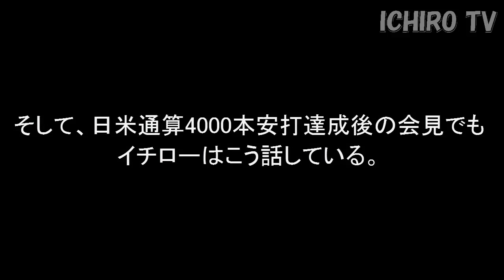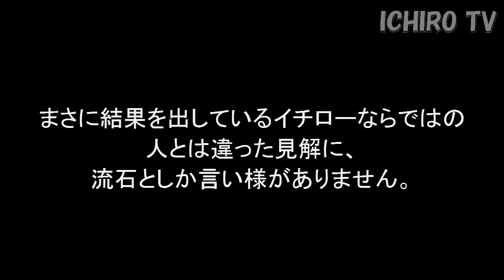【思わず目からウロコの深イイ話】 イチローが豪語する、『満足』に対する信念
野球界のレジェンド・イチロー(ICHIRO）に関する動画を随時配信しています。
【イチロー  伝説のレーザービーム＆スーパープレイ集】
関連動画
【マーリンズ イチロー】2番・右翼で先発出場！全打席全球＆守備結果 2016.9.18 Miami Marlins Ichiro Suzuki
【メジャーの超変態的な変化球‼】メジャーには凄い変化球を投げるピッチャーがたくさんいた！
【カブス 川崎宗則】8番・二塁で今季初先発！全打席全球結果 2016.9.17 Chicago Cubs Munenori Kawasaki
【マーリンズ イチロー】6回から途中出場！全打席全球＆守備結果 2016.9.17 Miami Marlins Ichiro Suzuki
【ムネリン】川﨑宗則　今季初先発で活躍　シャンパンファイトに滑りこむ
『アイツは唯一の同志』  イチローや田中将大が語る、松坂大輔への特別な思い
『ICHIROは僕を待っていてくれた』  デレク・ジーターが語る、イチローとの 【何よりも胸に刻まれている】 時間とは...
乃木坂46 白石麻衣 深イイ話 プライベート密着 すっぴん公開に西川史子キレる 本田翼が大好き告白